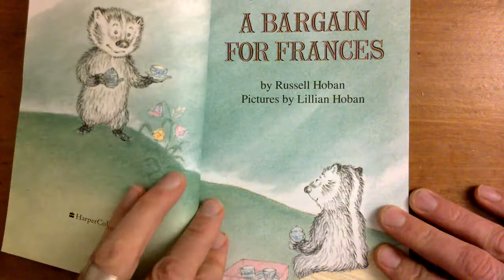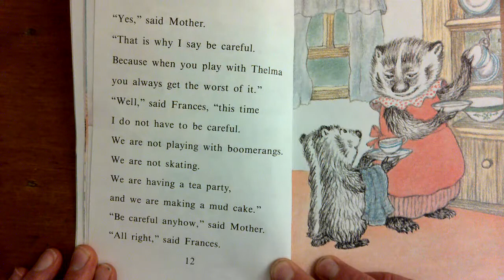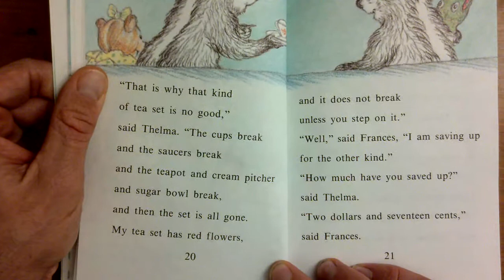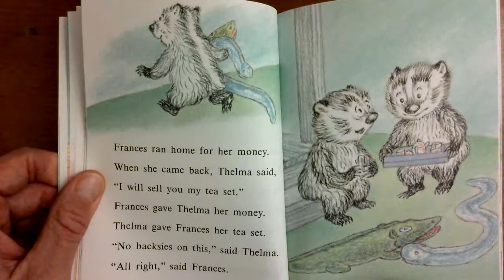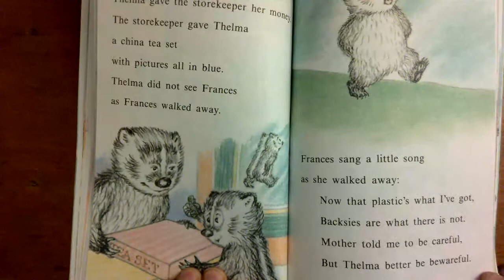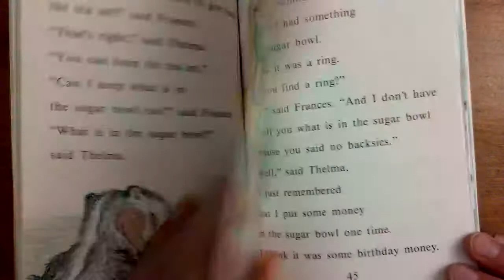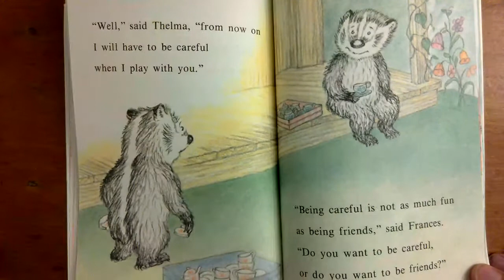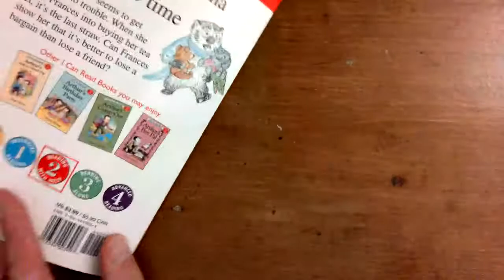A Bargain For Frances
by Russell Hoban, Pictures By Lillian Hoban

A good book on friendship.